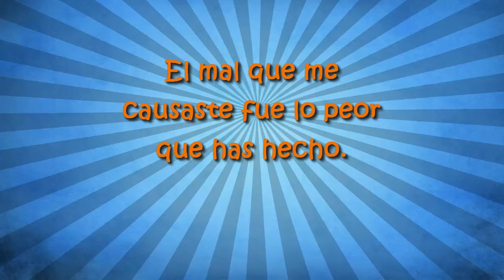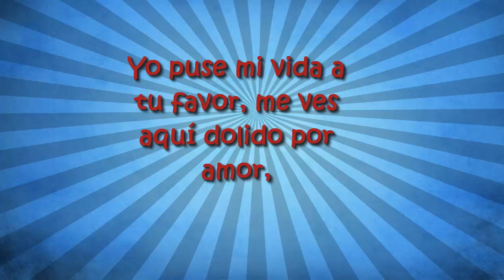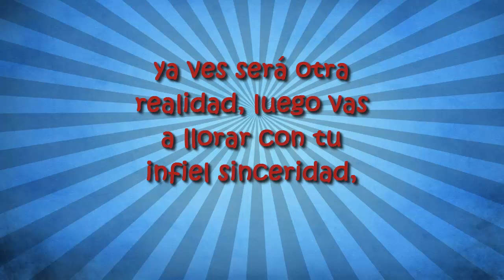Letra- Cuando te necesité Bamby Ds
Hola a todos,acá les traigo otra letra de canción,en esta ocasión es de Bamby Ds :Cuando te necesité.Espero que les guste.